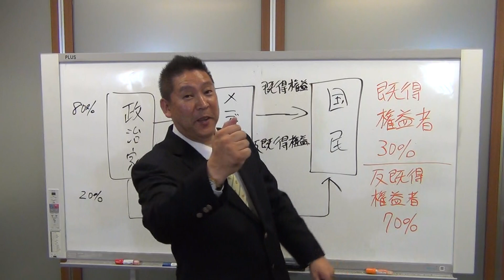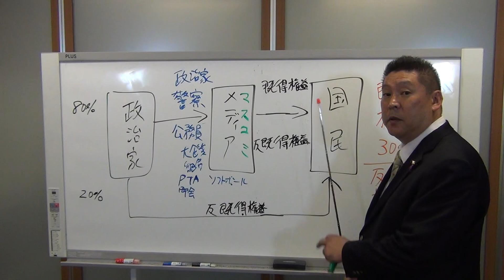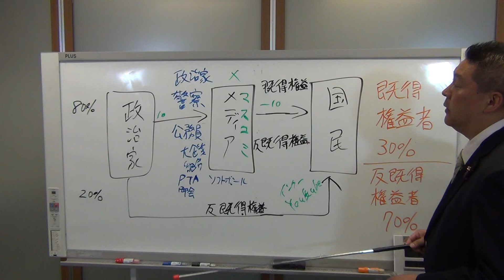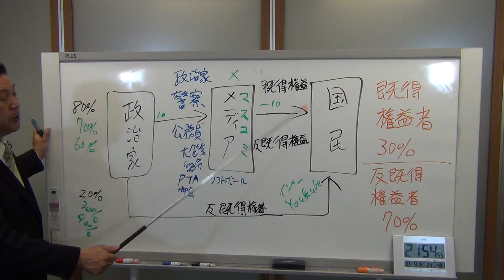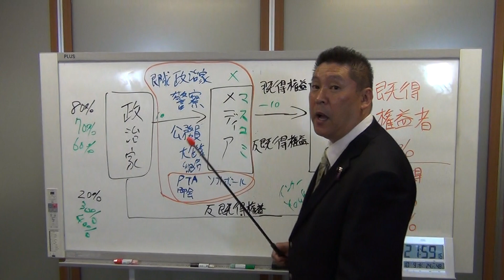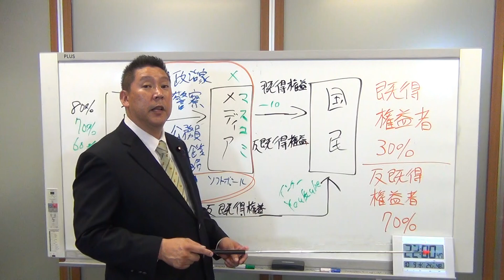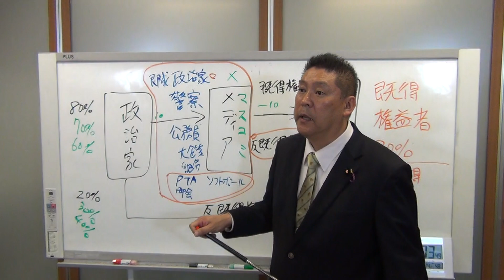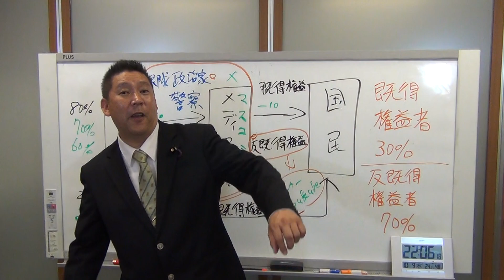明日から始まる参議院選挙は既得権益ｖｓ反既得権益の闘いです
立花孝志の新しいユーチューブチャンネル
【１０月の選挙】日付けは公示日で投票日１週間後です参議院のみ投票日は２７日
６日高知県・南国市【上岡　けいすけ】
１０日参議院選挙補選【埼玉県選挙区】【立花孝志】
２０日茨城県・ひたちなか市【川崎　穂高】
【１１月の選挙】
3日神奈川県・海老名市【三宅　のりあき】
１０日栃木県・大田原市【猪瀬　正朗】＆埼玉県・桶川市【町田　としみつ】＆千葉県・我孫子市【坂本　雅彦】
２４日埼玉県・朝霞市【原田　きみなり】＆埼玉県・上尾市【佐藤　えりい】
★選挙中　東大阪市＆小牧市９／２９投票日
東大阪市長候補→浜田聡
東大阪市議会議員候補→しまたに昌美
小牧市議会議員候補→春日部　孝
★現在ＮＨＫから国民を守る党には3１名の現職議員が在籍しております。

１.ゆうちょ銀行　記号14070　番号8448861
２.三菱ＵＦＪ銀行　堺支店　普通預金　0091679
３.三井住友銀行　浜寺支店　普通預金　1523308

２０１５年４月　船橋議会議員選挙で当選
２０１６年７月　船橋市議会議員を辞めて、東京都知事選挙に立候補、ＮＨＫの政見放送で【NHKをぶっこわす！】と９回訴えました。
２０１７年１１月　葛飾区議会議員に当選
２０１９年５月　葛飾区議会議員を辞めて、大阪府堺市長選挙に立候補
２０１９年７月の参議院選挙【全国比例】で当選。